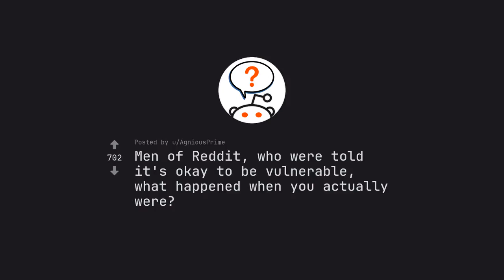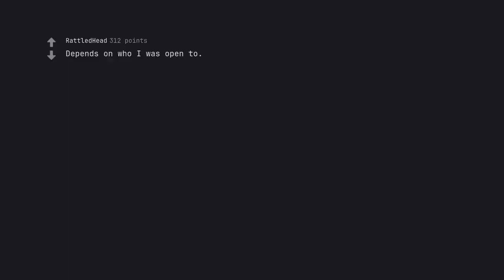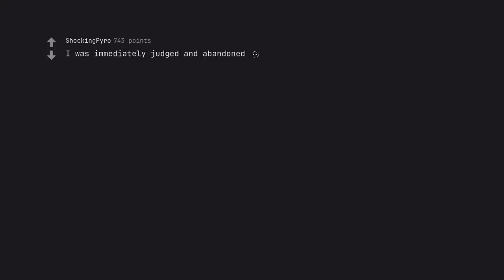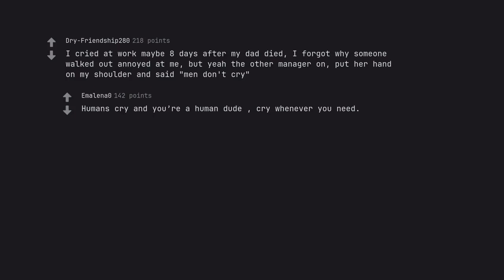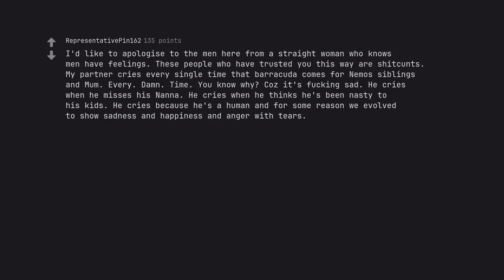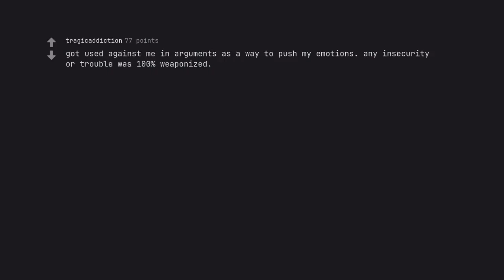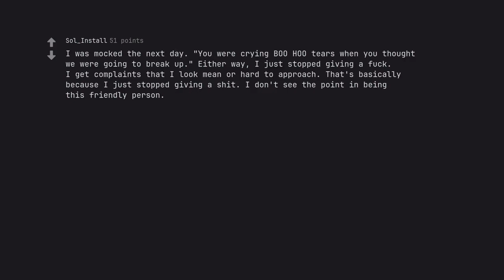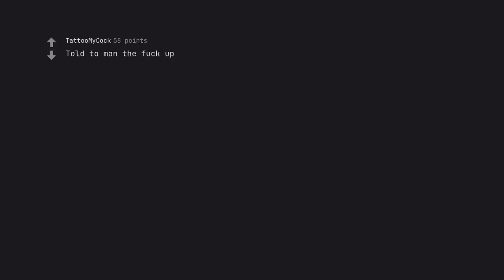Unleashing the Power of Vulnerability: Jaw-Dropping Revelations from Men of Reddit (r/AskReddit)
Unleash the power of vulnerability with this captivating exploration of raw, unfiltered revelations from men of Reddit. Brace yourself for a rollercoaster ride through the intricacies of the male psyche, as we delve deep into the trenches of candid confessions and unbridled honesty. From insecurities and fears to desires and aspirations, these vulnerable men lay bare their innermost thoughts in a poignant testament to the human experience. With expert insights and a trove of genuine emotions, this video promises to be a one-of-a-kind journey you won't soon forget.

But this isn’t just any ordinary video – it's a mastercl*** in search engine optimization. Every word, every sentence, is meticulously crafted to appease the almighty Google and secure top rankings. So while we may touch upon sensitive topics, fear not – our language is strategically designed to appease the digital gods.

Buckle up for a wild ride through the complexities of masculinity as we navigate through the treacherous waters of vulnerability. With a steady hand and a skilled touch, we'll guide you through this riveting voyage with ease. So sit back, relax, and allow us to take you on an unforgettable journey through the power of vulnerability.